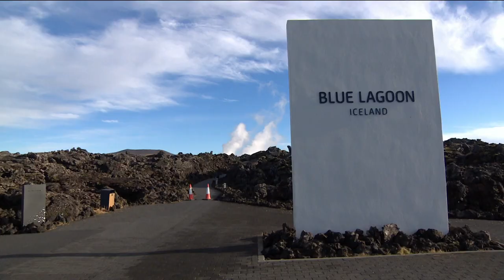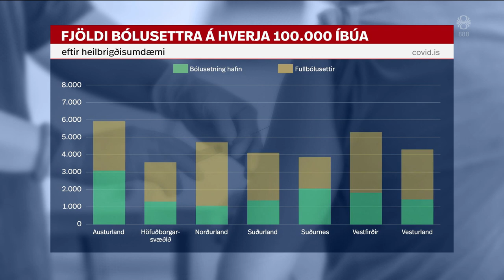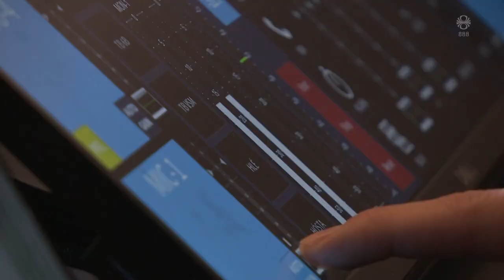Fréttir - 24. feb 2021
Fréttir RÚV frá 24. febrúar 2021 - Efnisyfirlit:
00:01:26 Hættustig vegna jarðskjálfta
00:04:41 Íbúum Grindavíkur brugðið
00:08:15 Fólk í háhýsum fann vel fyrir skjálftum
00:11:24 Kristín Jónsdóttir: fagstjóri náttúruvárvöktunar
00:14:03 Mæla gasútstreymi við Krýsuvík
00:16:01 Fimm úrskurðaðir í áframhaldandi gæsluvarðhald
00:16:35 Hert í Svíþjóð og slakað í Danmörku
00:17:13 Bólusetningar á landsbyggðinni ganga vel
00:18:55 Höglin í feldinum minnisvarði um erfiða fortíð